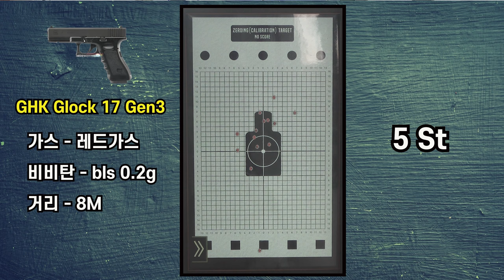Airsoft GHK Glock 17 Review , 살까 말까 고민이시라고요 ?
9월 1일 출시한 GHK 글록17 리뷰영상입니다.
구입하시는데 조금이나마 도움이 되었으면 합니다.